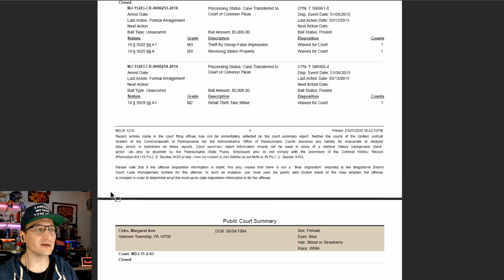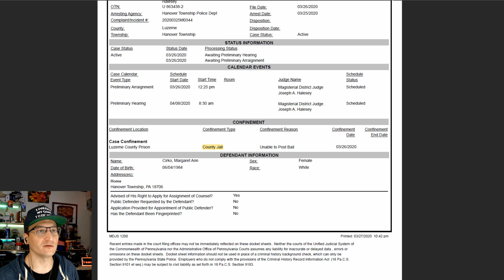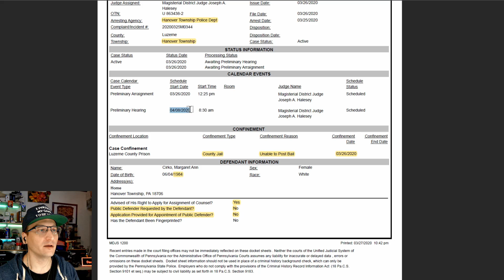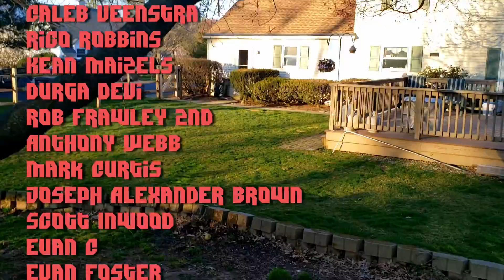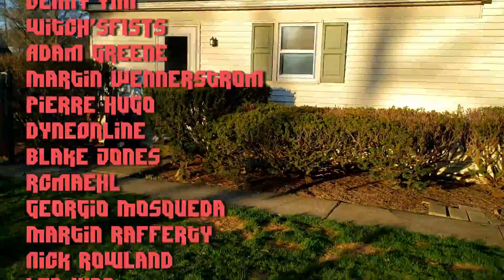"Just a Prank!" - Coughing Woman Charged with Four Felonies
A 35-Year-Old Luzerne County, Pennsylvania woman has been charged with four felonies after intentionally coughing on $35,000 worth of produce at a Hanover Township grocery store.

* MERCH *
Our Teespring Store is open!

* COMMUNITY! *